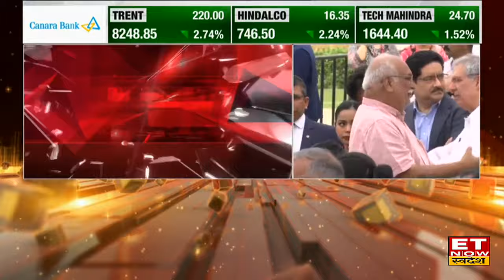Noel Tata new chairman of tata trusts : Tata Group पर बड़ी खबर! नोएल टाटा टाटा ट्रास्ट के Chairman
Noel Tata appointed new chairman of tata trusts : Tata Group को लेकर बड़ी खबर! नोएल टाटा को टाटा ट्रस्ट के नए चैयरमैन बनाने पर सर्वसम्मति से मोहर लग गई है... Tata Trust समेत टाटा ग्रुप की अन्य कंपनियों में नोएल टाटा बड़ी भूमिका निभा रहें हैं.